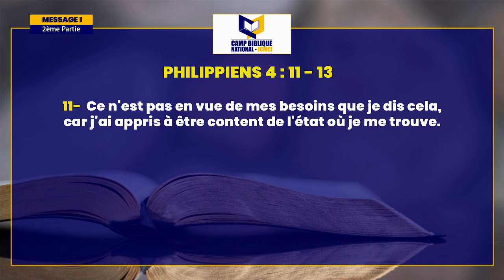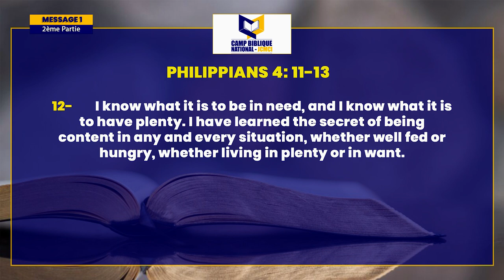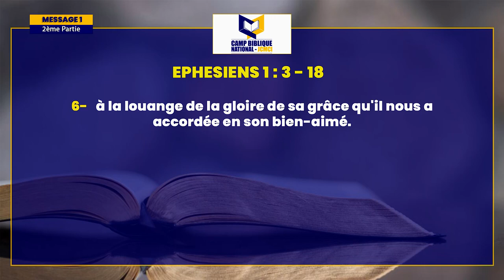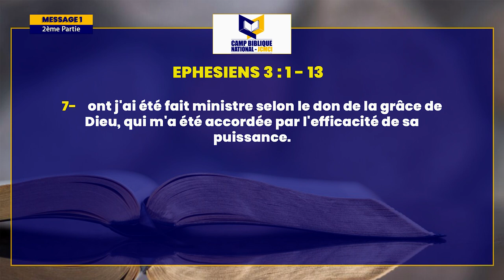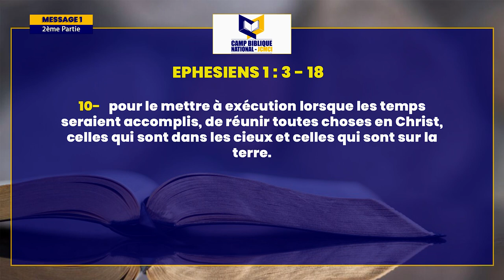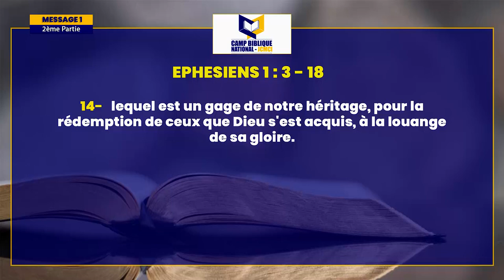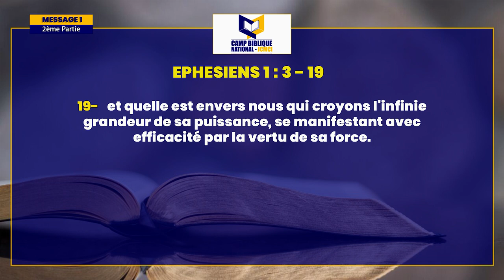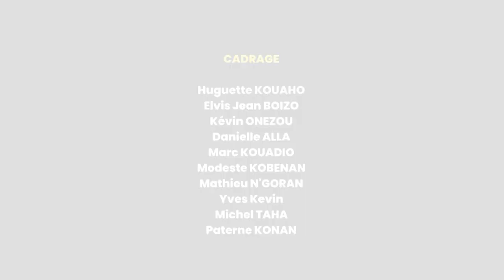CAMP BIBLIQUE NATIONAL 2022 - PARTIE 2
La Communauté Missionnaire Chrétienne Internationale (CMCI) en Côte d'Ivoire présente : LE CAMP BIBLIQUE NATIONAL - MESSAGE 1 partie 2